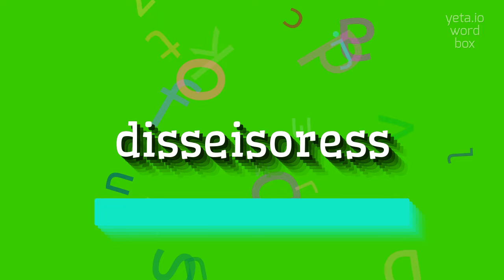How to say "disseisoress"! (High Quality Voices)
Watch in this video how to say and pronounce "disseisoress"!